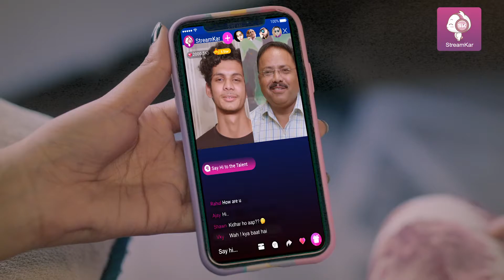Bollywood Actress & Model Mahhima Kottary in Streamkar app TV commercial (Jan 2022)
TAMIL AYRA Brand "Abhushanam" Teleshopee

Actress Mahima Kothari Latest Romantic

Shah Rukh Khan - Live on fame - Promo

How to style boots & heels Truffle Collection

Police Lifestyle Mr Beat, Miss Beat Perfumes

Unboxing of Oval Brush India Makeup Brushes

Unboxing of Panasonic Eluga A3 PRO by

Surprise gift Rakhi Festival Brother by

Ad campaign for Akhand Jyoti Eye Hospital